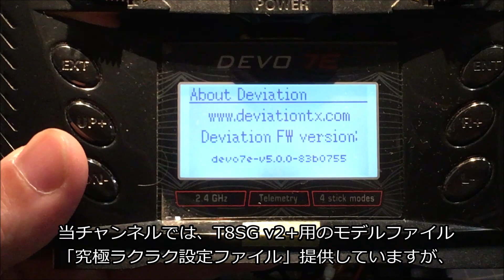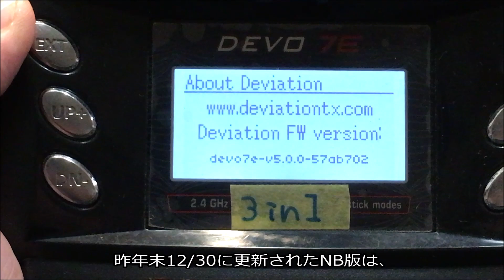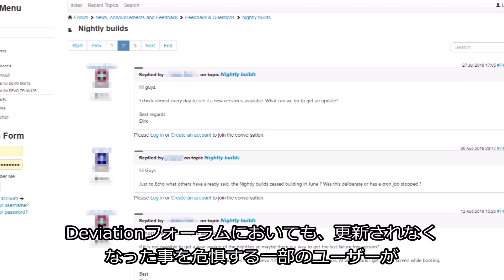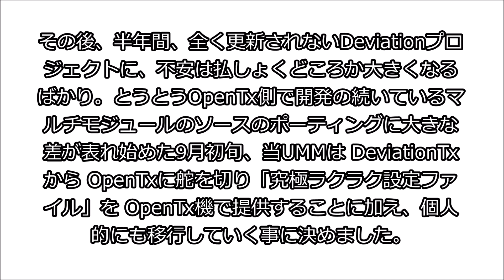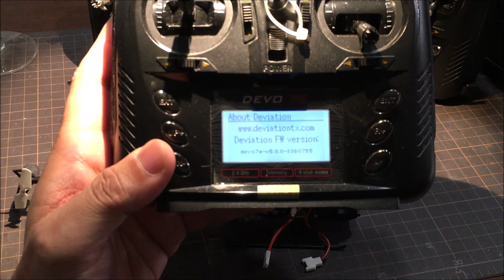VLOG036 DeviationTx NightlyBuilds再開がキター！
6月9日を最後に更新が止まり、半ば諦めムードが漂っていたDeviationTxの NightlyBuildsが再開されました！
まだまだ新プロトコルなどの実装は先行する4in1モジュール側に追いついていませんが、まずは再開されたことに感謝します。